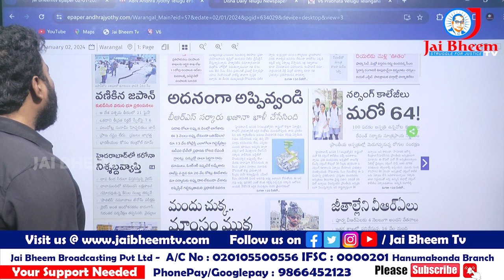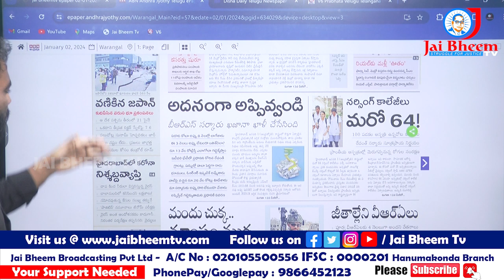Japan : జపాన్ భూకంపం || JAI BHEEM TV INDIA